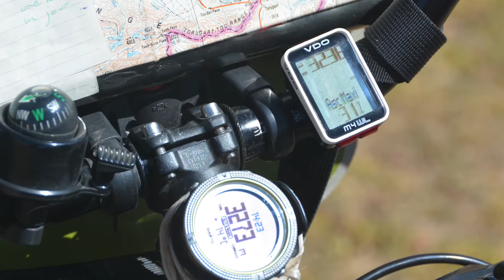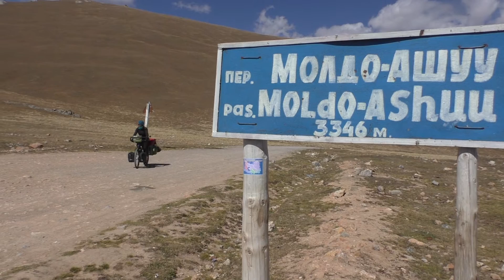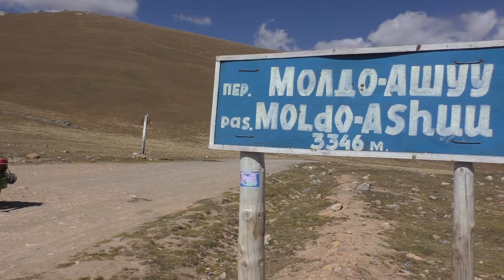Traversée de l'Asie centrale "Kazakhstan et kirghisistan". Pignon sur monde.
Traversée de l'Asie central. "Kazakhstan et Kirghizistan". Pignon sur monde.